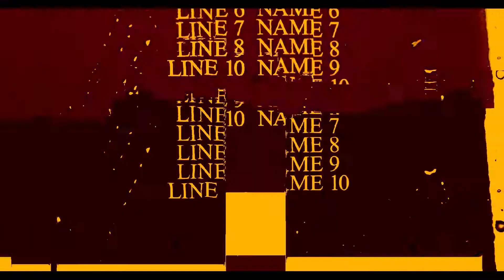CowboyPunk Credits OUTAKES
DR FAUSTUS GOT A MINI VID OF HIS OWN SINCE DR LOPEZ FORGOT TO DO THE VVX ON HIM. HOPEFULLY WILL BE FIXED SOON...

VFX - DR LOPEZ
EDITOR - ME
ACTOR - DR FAUSTUS